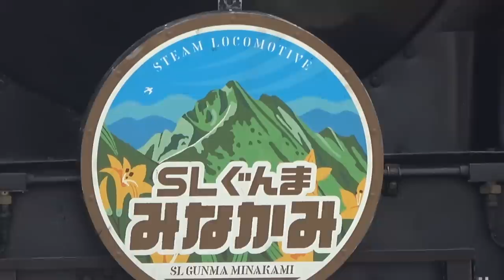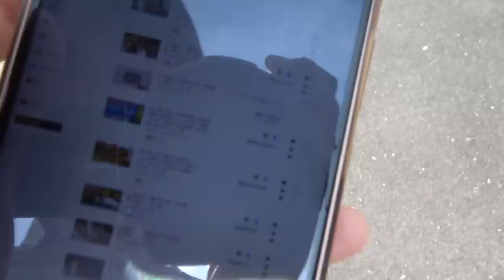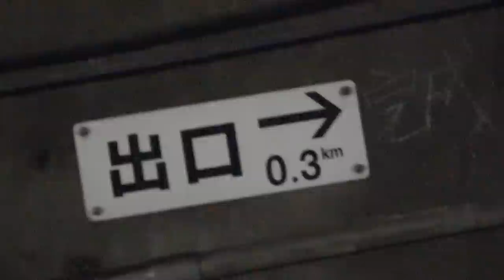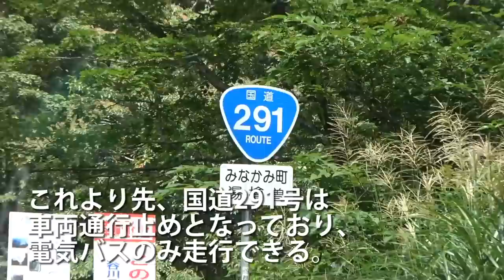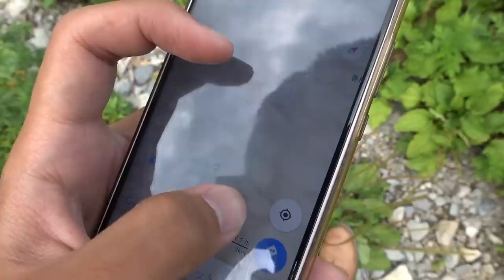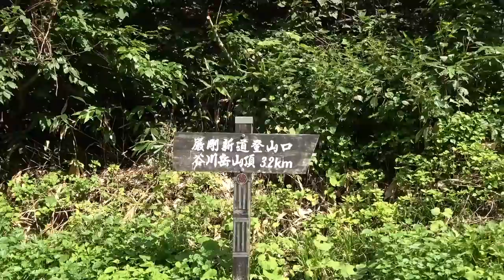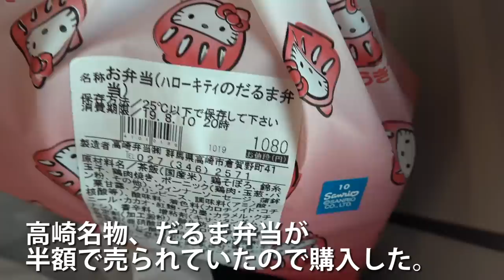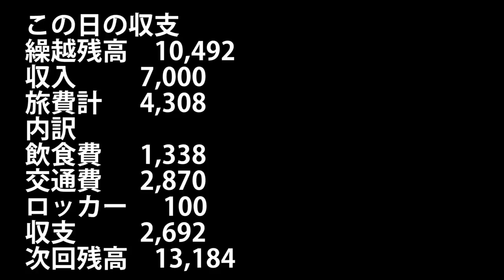(18)【第１０日】魔の山谷川岳！廃国道291号線を歩く《夏休み日本一周の旅 高崎駅→東京》8/10-101